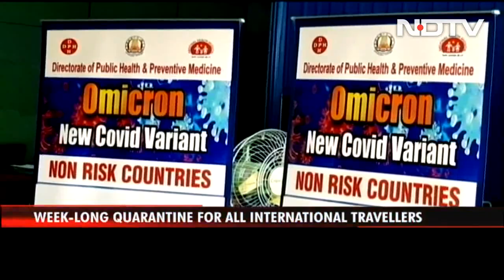Omicron Variant: 7-Day Quarantine In Tamil Nadu For All International Arrivals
With the spread of Omicron raising alarm bells across the nation, Tamil Nadu has mandated week-long home quarantine for all international passengers landing in the state starting today. The new ruling includes travellers from both at-risk and non at-risk countries. The state government tweaked their previous guideline after data revealed that the bulk of Tamil Nadu's 34 reported Omicron cases are passengers from countries classified as non at-risk. Only six per cent of the state's Omicron cases are from at-risk countries, while 25 per cent come from non at-risk countries, said a statement from the Tamil Nadu Health Department.